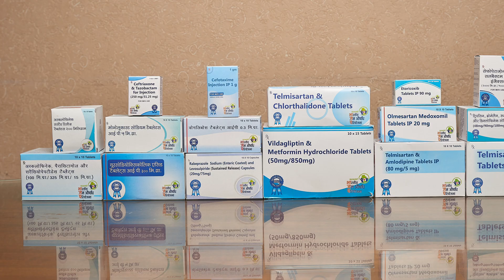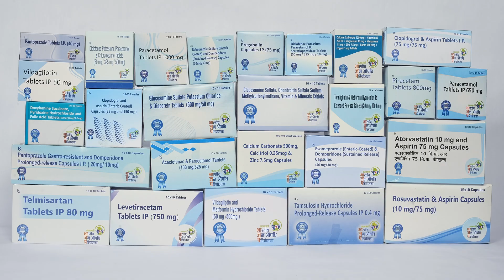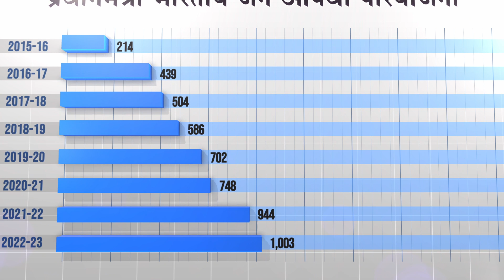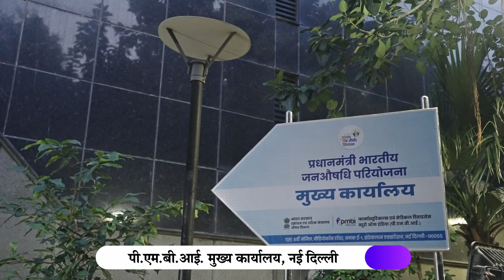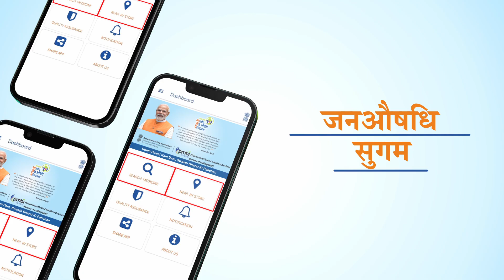Corporate AV on Pradhan Mantri Bhartiya Janaushadhi Pariyojana (HINDI)